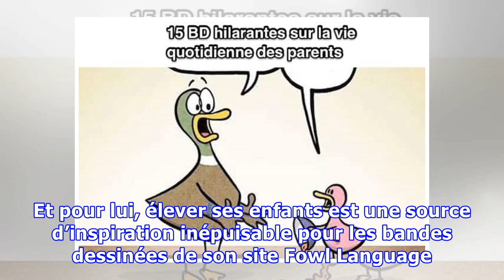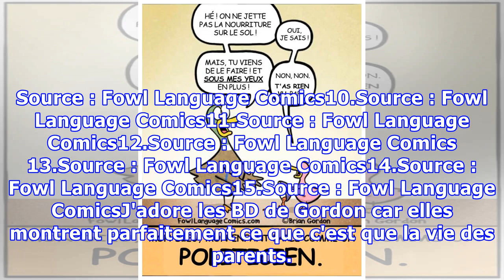15 BD Hilarantes sur La Vie Quotidienne des Parents.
15 BD Hilarantes sur La Vie Quotidienne des Parents.
Brian Gordon est un dessinateur de BD mais c’est aussi un papa de 2 enfants. Et pour lui, élever ses enfants est une source d’inspiration inépuisable pour les bandes dessinées de son site Fowl Language. Brian Gordon a l’habitude de dessiner sur de nombreux sujets. mais ce sont ses BD qui mettent...